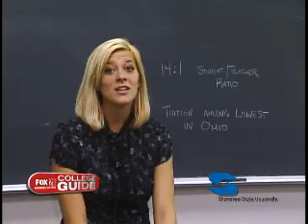Shawnee State University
A video about my college in Portsmouth Ohio.  What a great place to go to school.